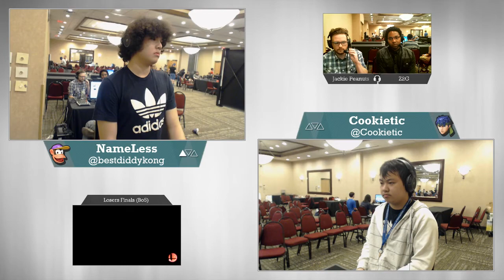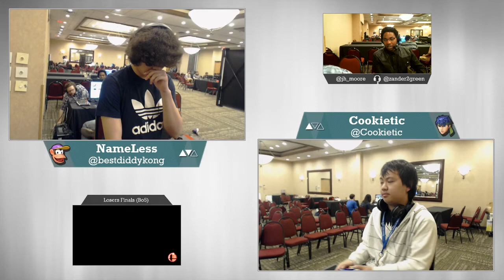[dB June Monthly — 6/25/17] Sm4sh Losers Finals: NameLess (Diddy Kong) v. Cookietic (Ike)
Streamed matches from the Smash WiiU brackets at Compost Pile: the June Down B Monthly at the Ramada Plaza Minneapolis on June 25, 2017. The tournament was broadcast and administered by Down B Collaborations.